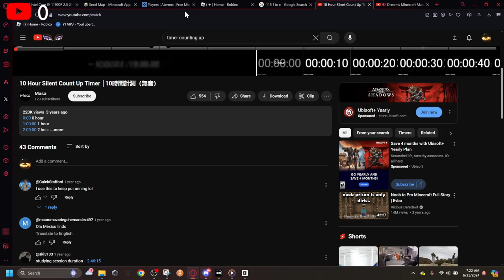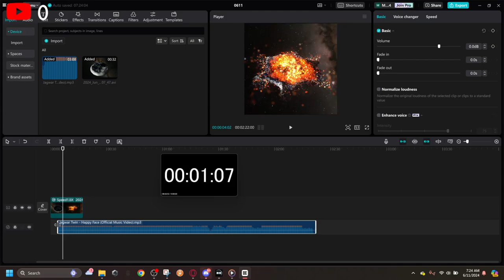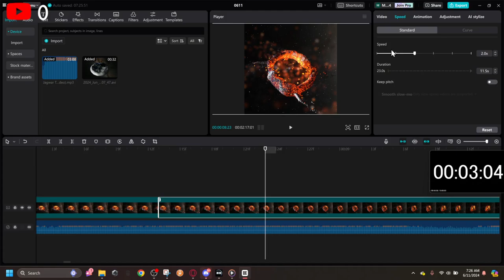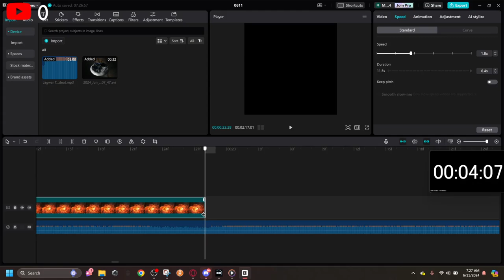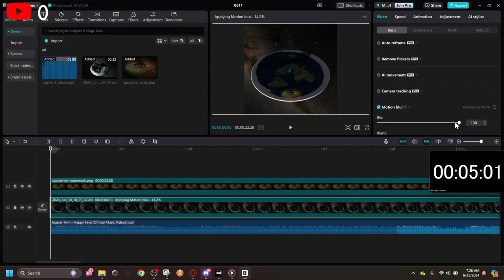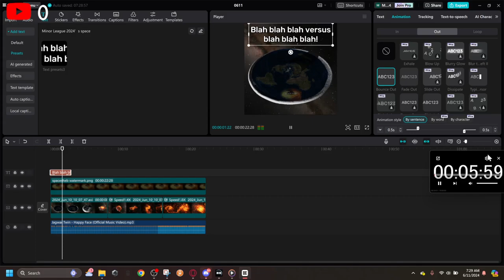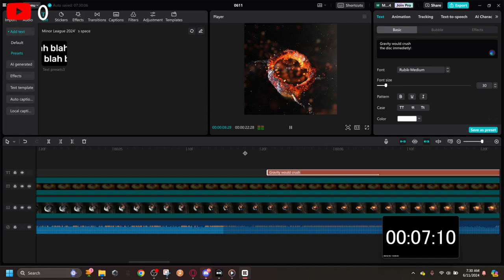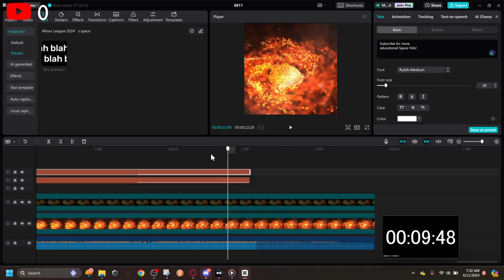Video editing speedrun world record!